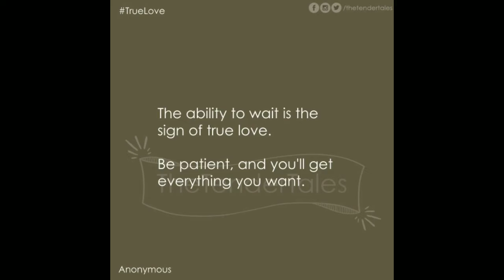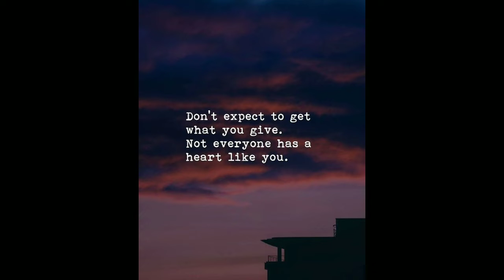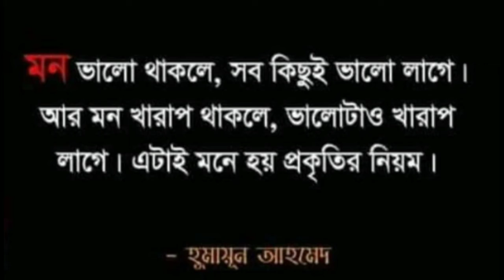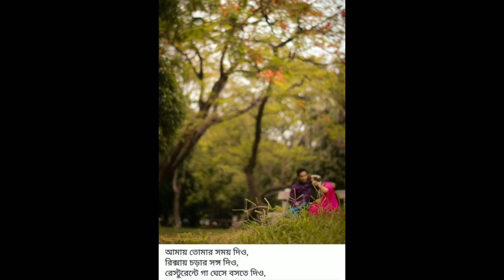কবিতা | দেয়ালের ওপাশে তোমাকে | আনিসুল ইসলাম | আবৃত্তি নাঈম হাসান | Bangla kobita | Naim Hasan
কবিতা - দেয়ালের ওপাশে তোমাকে
লিখা- আনিসুল ইসলাম
আবৃত্তি - নাঈম হাসান

অনেকদিন পর, একদিন
তোমাকে নিয়ে একটা কবিতা লিখবো,
যখন তোমার সাথে আরো দূরত্ব তৈরি হবে,
যোগাযোগটা যখন আরো ফিকে হয়ে আসবে,
তখন তোমার জন্য একটা কবিতা লিখবো,
তুমি স্পর্শ করেই চলে যাবে,
ঘুনাক্ষরে ভাবতেই পারবেনা এটা তোমাকে নিয়ে লিখা